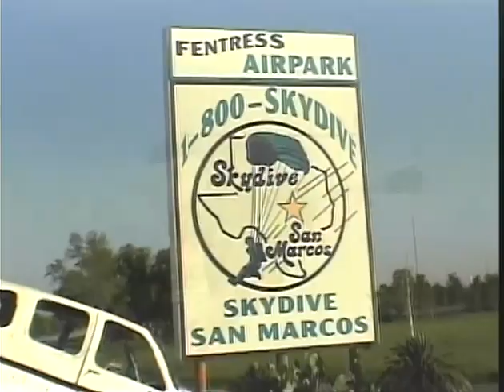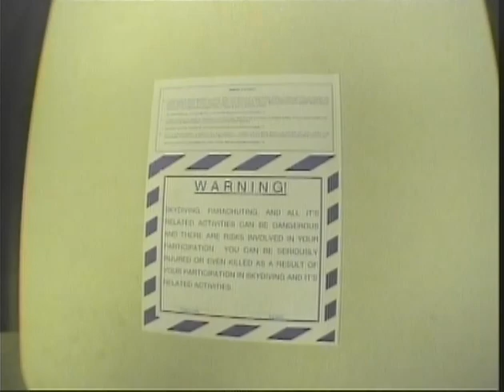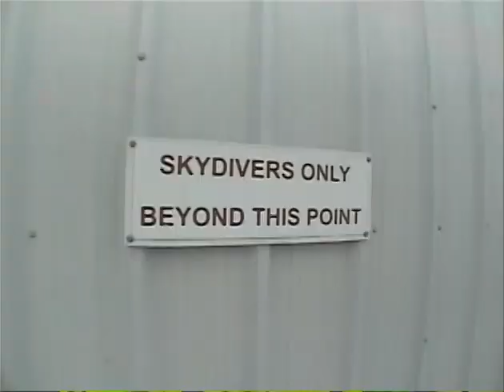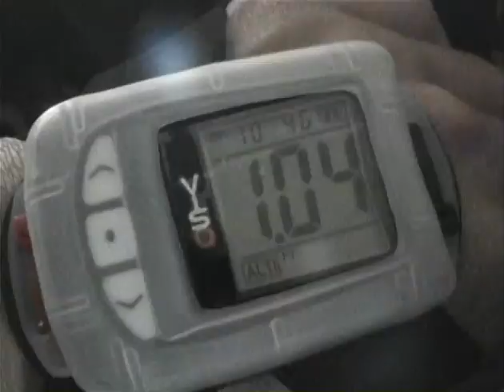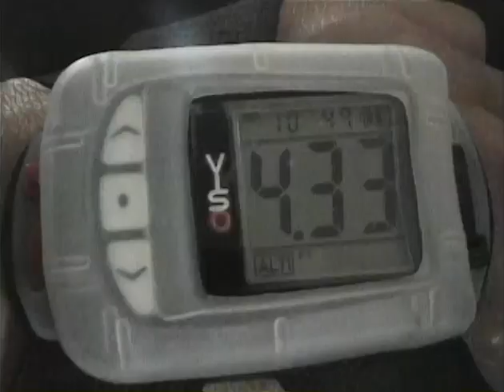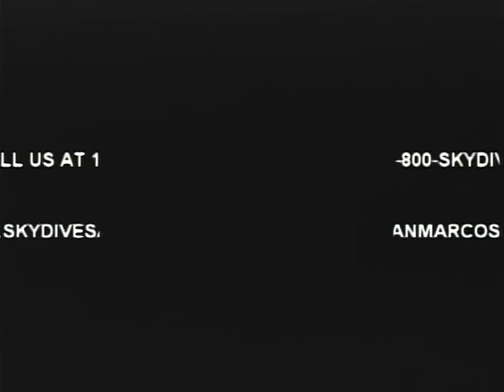Perla Skydiving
Perla goes skydiving!